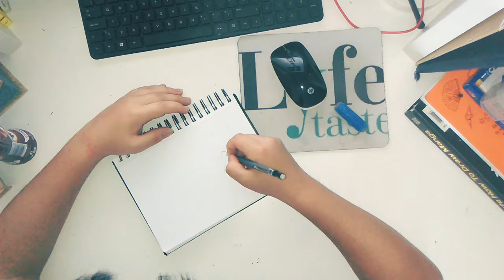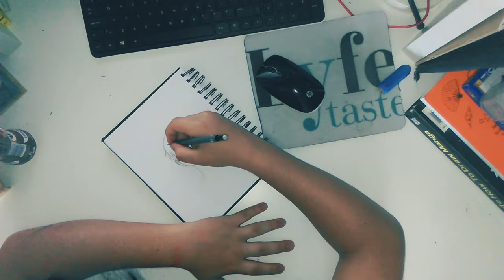Asian dude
To guys randomly drew an asain guy Idk why but I did. And so I hope u like this drawing.
My devianart:
AnimeReality2002